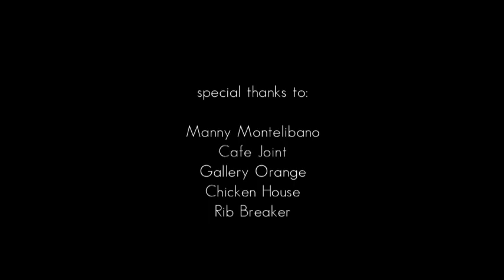Time After Time - Louise Wright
During Valentine's Concert in Bacolod City Louise Joachimowski performed Cyndi Lauper's Time After Time.